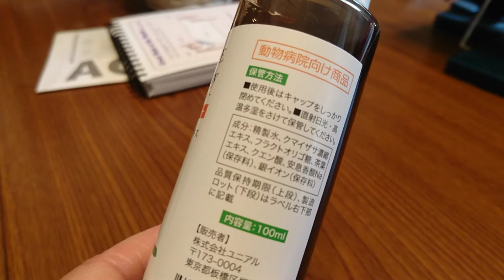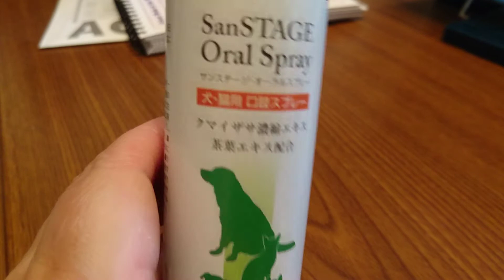歯磨きキラーい❗I hate teeth brushing. Toypoodle mini トイプードルミニ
My daughter in law sent me a spray for teethbrushing. Mini hates it.  The spray is good for cleaning the teeth.
But Mini wouldn't open his mouth.  My fingure was about to be bitten by Mini when I open his mouth.

The spray is very good. But I don't know how to open his mouth.